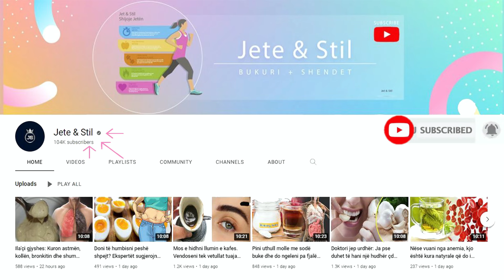Merrni 12 thelpinj hudhra dhe barku i fryrë do zhduket menjëherë, receta që shkrin dhjamin për 1 jav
Mjafton të ndiqni hapat siç duhet dhe kjo kurë natyrale do t’i dhurojë organizmit shëndet të plotë ndërsa në vetëm një javë do të ndihmojë në shkrirjen e masës së tepërt dhjamore në zonën e barkut. Kjo kurë ndihmon gjithashtu në mirëfunksionimin e sistemit të tretjes ndërsa mban nën kontroll të plotë nivelin e kolesterolit.

It is enough to follow the steps properly and this natural cure will give the body full health while in just one week it will help to melt the excess fat mass in the abdominal area. This cure also helps in the proper functioning of the digestive system while keeping the cholesterol level under full control.